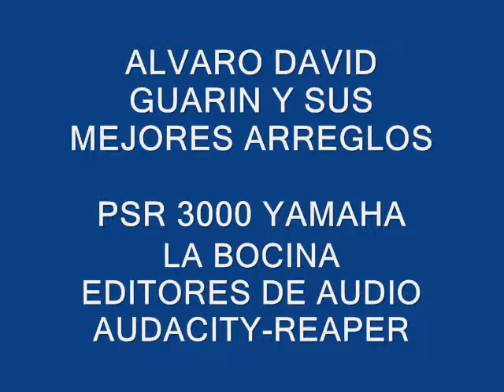LA BOCINA...LOS MEJORES ARREGLOS DE ALVARO GUARIN Y SU PSR 3.000.YAMAHA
MAS DE 15 TRACKS CON REGISTROS DE LA ORGANETA PSR 3000 YAMAHA
GRABANDO Y ARREGLANDO. ME GUSTA SER ORIGINAL POR MAS DEDICADO QUE SEA. MI LEMA ES SER PULIDO. NO ARREGLAR DE CUALQUIER MANERA MUSICALMENTE.

INICIO DE GRABACION 12 DEL DIA.
FIN DE GRABACION 10 DE LA NOCHE